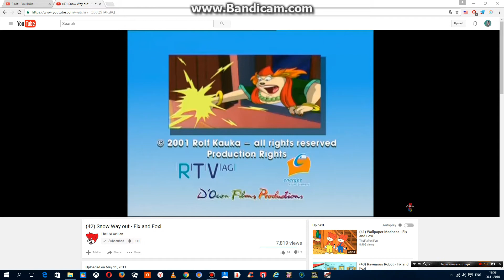RTV AG / Energee Entertainment / D'Ocon Films Productions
As Seen In The Second Season Of Fix And Foxi